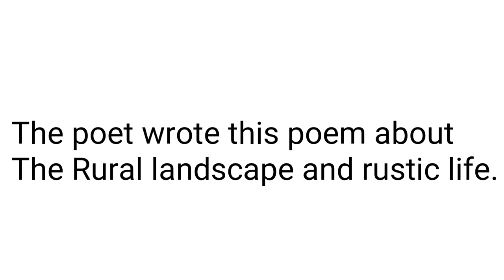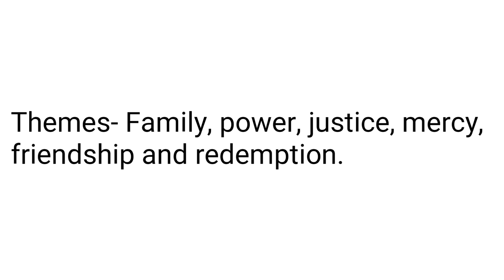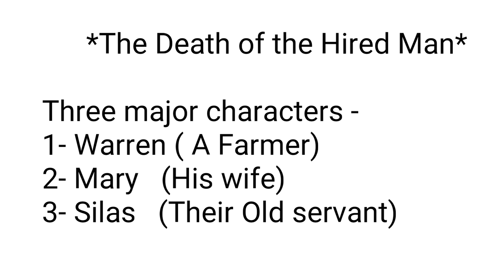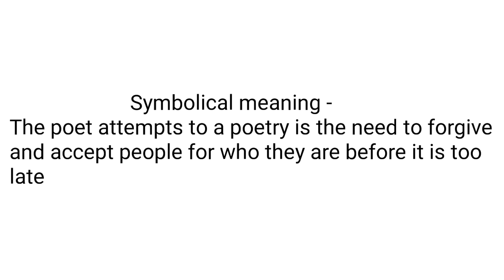The Death of The Hired Man by Robert Frost. Bangla summary and lecture |বাংলা লেকচার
The death of the hired man,this a a famous poem by American poet Robert Frost.
The poem is about the rural landscape and the rustic life.
This poem was written in 1905/06 and published in 1914.
The poem was taken from his first Poetry collection  book "North of Boston ""which was published in 1914.